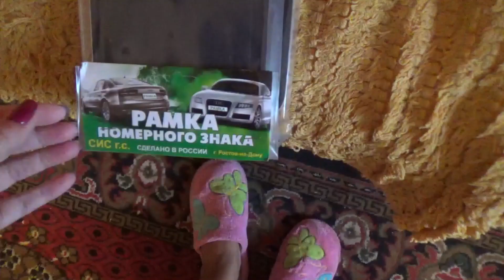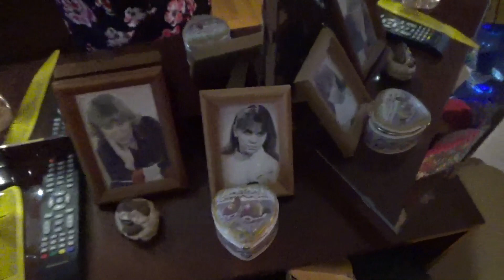Влог Посылка В гостях у сватьев.Внучек, Настя мастерица